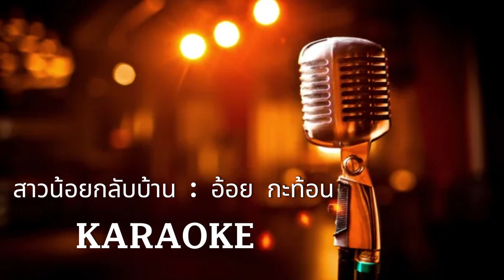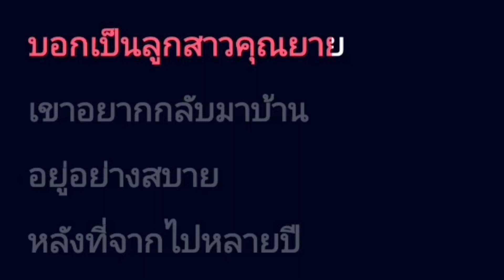สาวน้อยกลับบ้าน - อ้อย กะท้อน [ คาราโอเกะ ] สถานีจินตนาการ